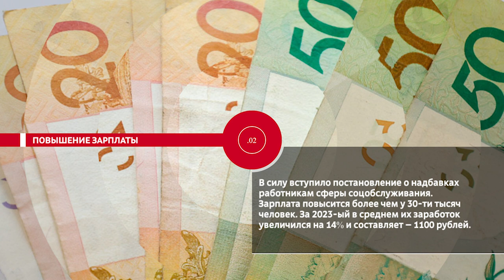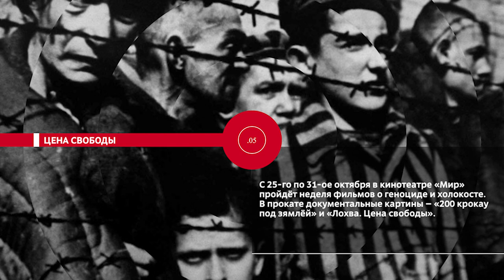НОВОСТИ ЭПИЗОДЫ 20 10 2023